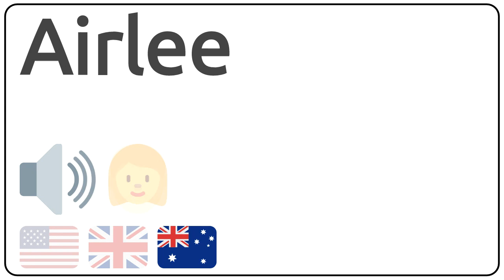How to pronounce Airlee in english?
How to pronunce Airlee in english
How to pronunce Airlee in american accent 🇺🇸?
How to pronunce Airlee in british accent 🇬🇧?
How to pronunce Airlee in australian accent 🇦🇺?

Como se dice Airlee en ingles?
Como se pronuncia Airlee en ingles?